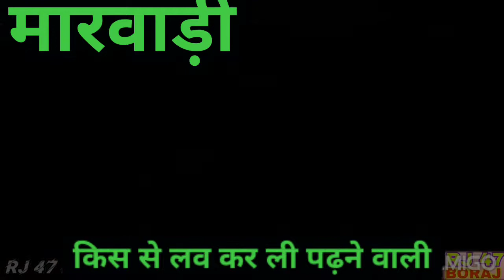किस से लव कर ली पढ़ने वाली